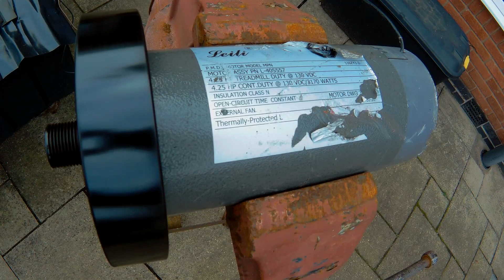EBAY: Leili DC Treadmill Motor Test.